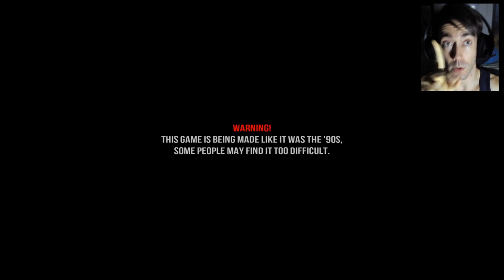👹 ¡El infierno ataca al a tierra! ¿Me suena de algo? Hellbound [Gameplay]